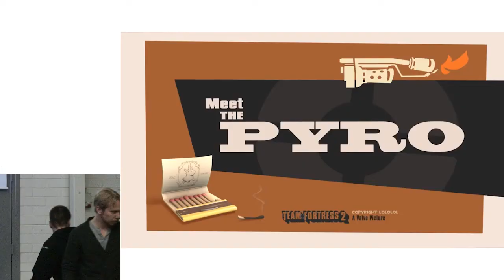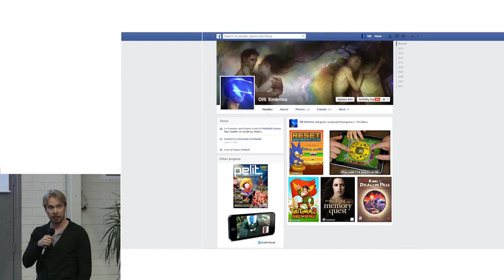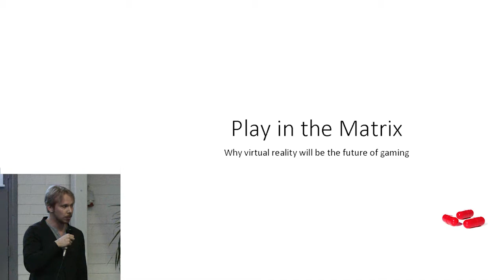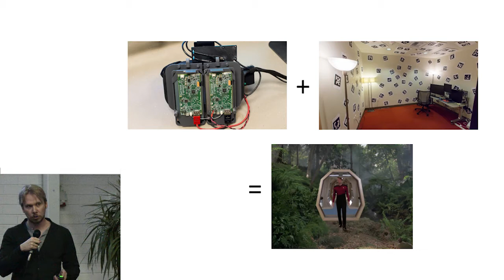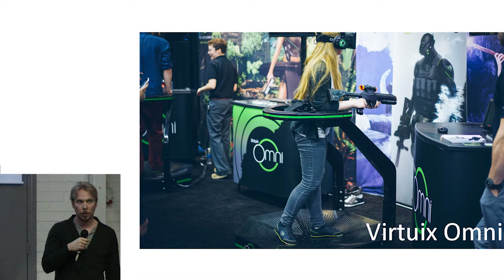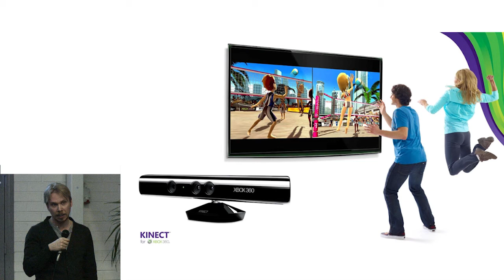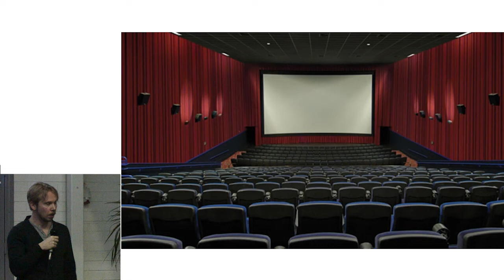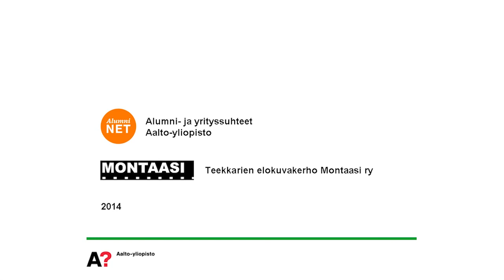Play in the matrix: How Virtual Reality will be the future of gaming - Olli Sinerma, Mindfield Games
Presentation at the Aalto in the Game recruiting event 8.4.2014 @ Aalto University Otaniemi Campus, Finland.

"Play in the matrix: How Virtual Reality will be the future of gaming"
Olli Sinerma, Project Lead
Mindfield Games

Video by Teekkarien elokuvakerho Montaasi ry.